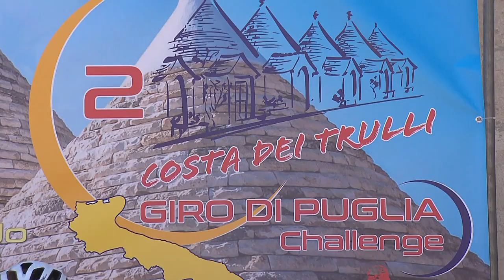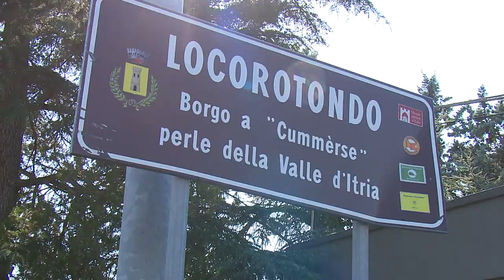GIRO DI PUGLIA PRIMA TAPPA HIGHLIGHTS